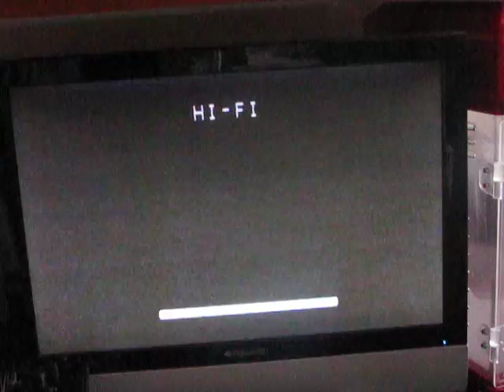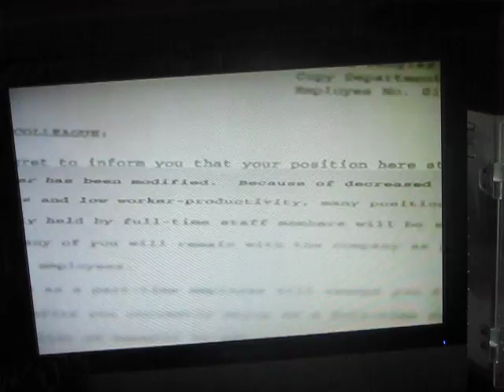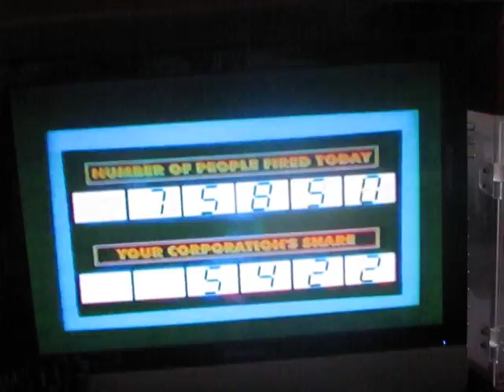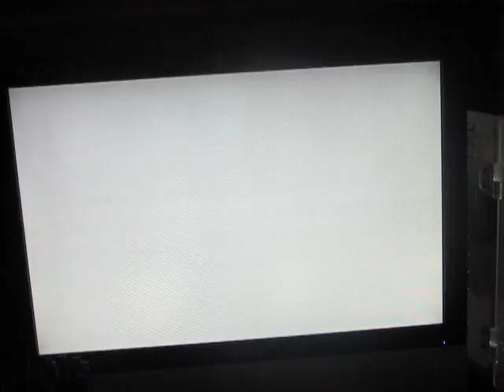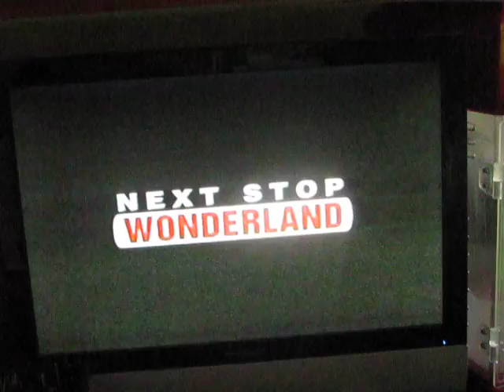Since You've Been Gone (1999) VHS Previews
1. Green Warnings (Late 90's Version)
2. Miramax Home Entertainment logo
3. "Now Available on Video & DVD"
4. Six Days Seven Nights preview
5. Rounders preview
6. The Horse Whisperer preview
7. "Now Available on Videocassette"
8. Little City preview
9. Hav Plenty preview
10. Office Killer preview
11. The Big One preview
12. Next Stop: Wonderland preview
13. "Feature Presentation"
14. "This Film has been modified..."
15. Miramax Films logo